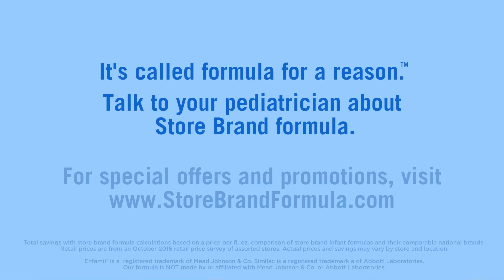Babies Don't Dream about Baby Formula Brands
Babies don’t care about baby formula brands, so why should you?

Did you know that all infant formulas sold in the United States must meet the same FDA standards and offer complete nutrition for baby? That means store brand formula is nutritionally comparable to nationally advertised brands. In fact, store brand formula is clinically proven to support baby’s growth and development and to be as well tolerated by your baby as those other brands.

We don’t want parents to lose sleep over what infant formula to choose, we want them to feel confident; after all, it is called formula for a reason.

Talk to your pediatrician about store brand formula.